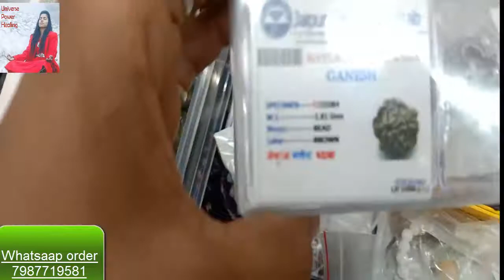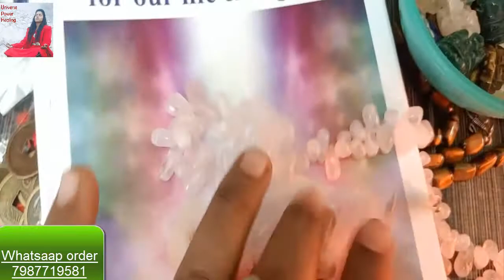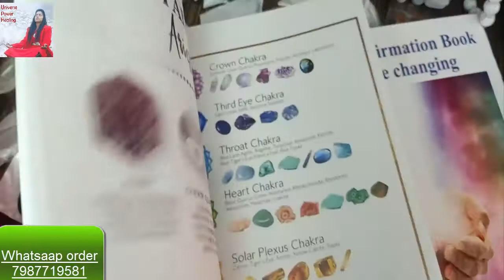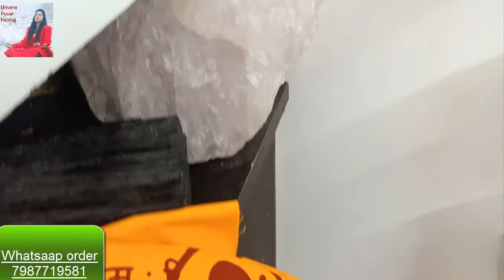Mumbai biggest wholesale crystal, vastu product online selling shop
Let me introduce myself to you.
My name is Neelam Reiki grand master. I am the founder  of the crystal,  gemstone,  vastu products , we deal only  in all type of real nature  crystal products,  gemstone,  vastu products also we have all candles,  pencil, pillar, tea light, and bigger tea light, also we deal crystal  gemstone  jewelry,  we are providing  service  is  i am Reiki grandmaster ,  crystal healers,  angel healers,  astrologers, numerology,  Palmistry, also known as palm reading, vastu expert.

WhatsApp par order kare
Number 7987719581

India's biggest wholesaler online selling shop, India's biggest crystal, gemstone, vastu, product shop we deal only real natural crystal becouse we know low of karma.